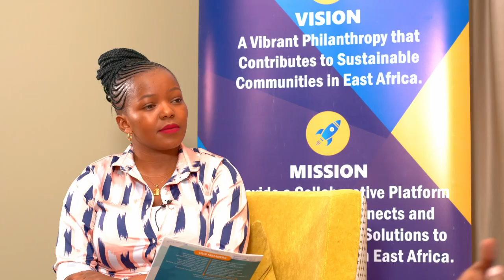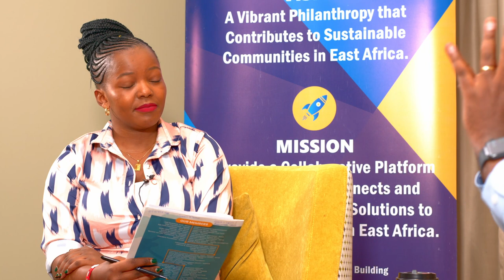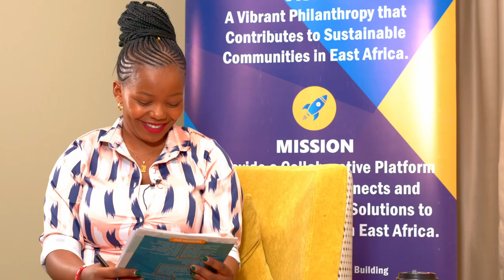MEMBER SPOTLIGHT: THE FREEDOM FUND, ETHIOPIA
Modern slavery remains a critical global issue, impacting millions in ways that are often hidden yet devastating. The Freedom Fund, a key player in the fight against this scourge, focuses on the regions and sectors where slavery is most prevalent. In Ethiopia, their work is particularly vital, addressing the complexities of modern slavery with a multifaceted approach. Through strategic partnerships, advocacy, and direct intervention, the Freedom Fund, under the guidance of their CEO, Daniel Melesse, is making significant strides towards a world free of slavery. Please watch!